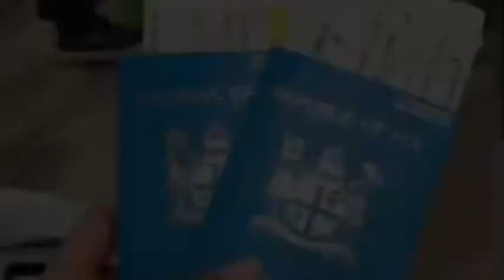Evangel Temple Youth Mission Night Cambodia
So blessed to hear a Great Testimony from our own youth member whose a Missionary in Cambodia .

Vc: Missionary in Cambodia 🇰🇭